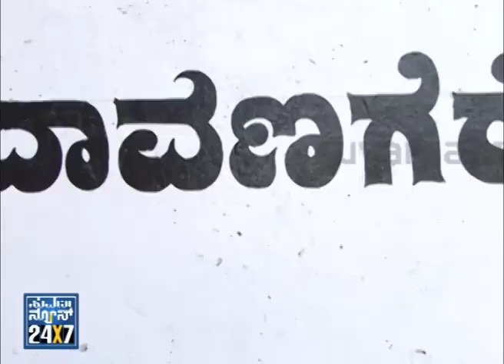JANAMATHA - Seg _ 3 - 10 Apr 13 - Suvarna News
- 10 Apr 13- Karnataka Assembly Elections 2013 "Karnataka Kurukshetra" JANAMATHA